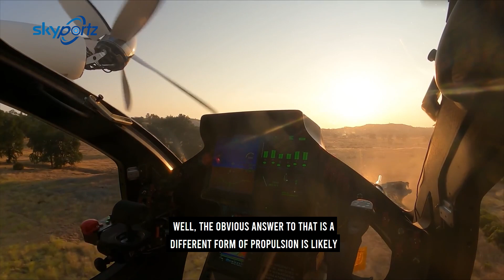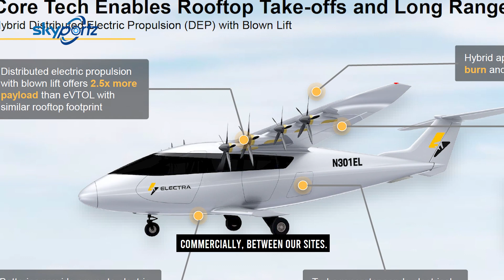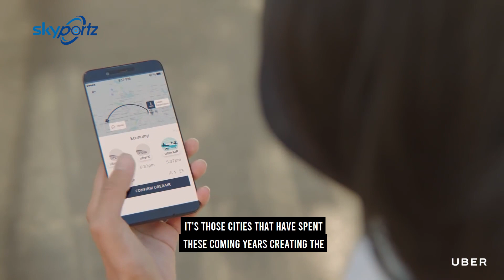Skyportz Fundraise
Building the aviation infrastructure of the future. The Skyportz network will facilitate the development of air taxis and delivery drones.